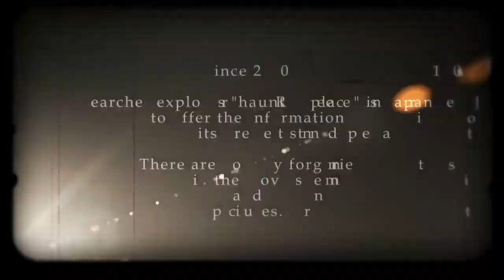閲覧注意 Ghost Research 2015 生首が浮遊する 七里殺人の森2編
心霊マニアの旅 Ghost Research 2015 七里殺人の森2編
今回はS県の七里殺人の森へと